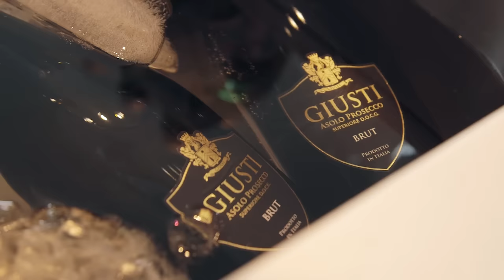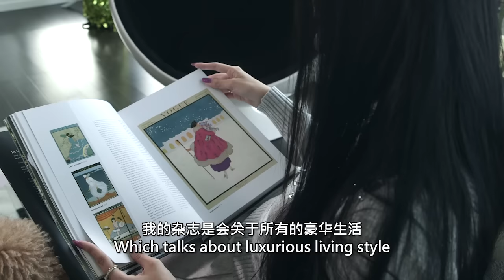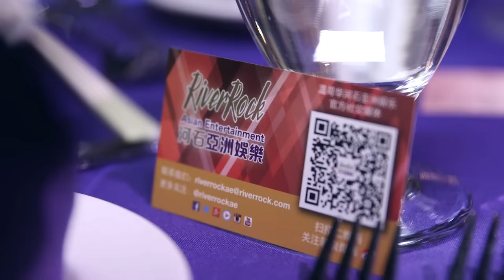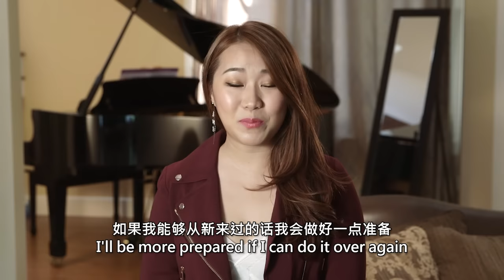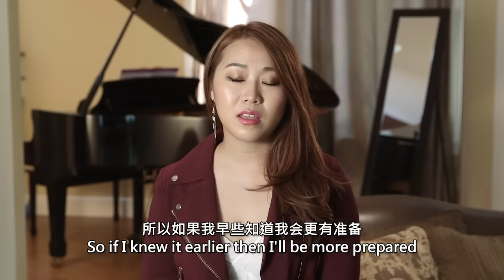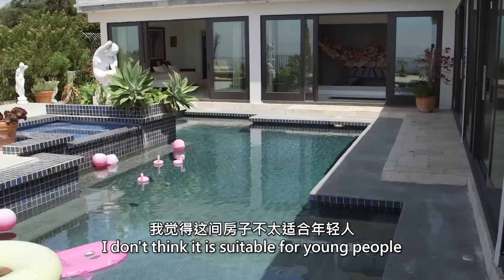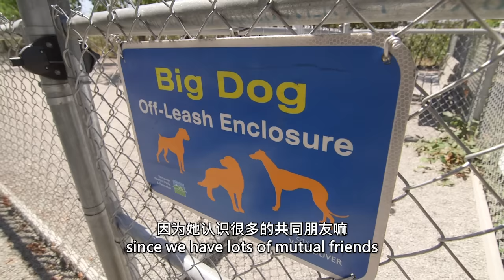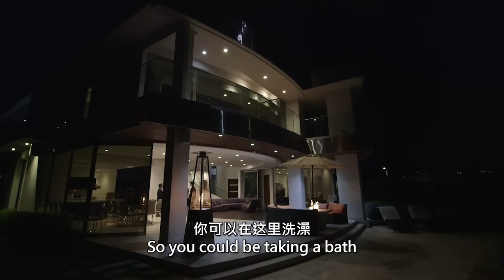Ultra Rich Asian Girls: Season 2 Ep.1 (公主我最大) - Official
Chelsea is really pregnant.  Ray and Diana shop for a house in Hollywood. Weymi meets Pam, but Pam looks like a bitch and scares Weymi.

HBICtv: Ultra Rich Asian Girls is a Canadian online program about the daughters of affluent, Mandarin speaking Chinese Canadians living in Canada. They are young independent women starting their lives and careers with the newest Hermes Birkin bags and YSL shoes while vying for the status of HBIC “Hot Bitch in Charge”.

未经许可不得转载任何本视频相关资料!